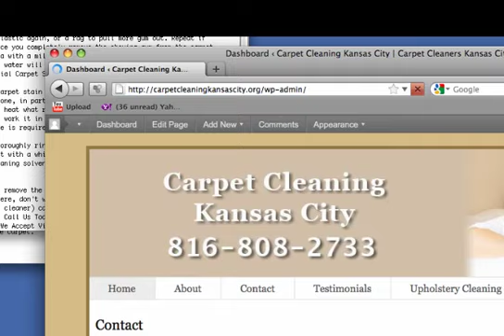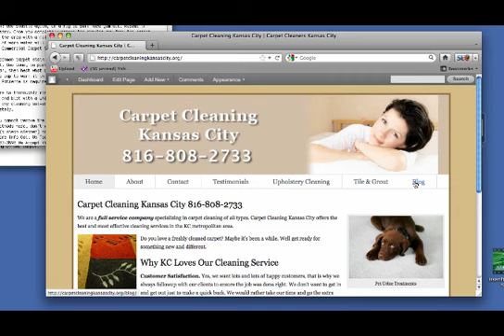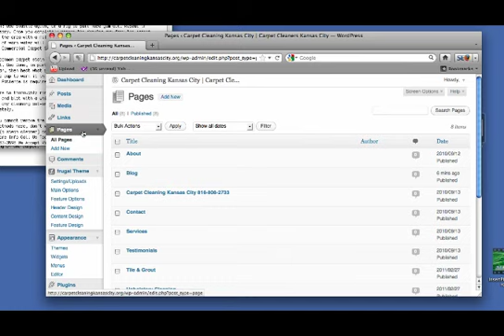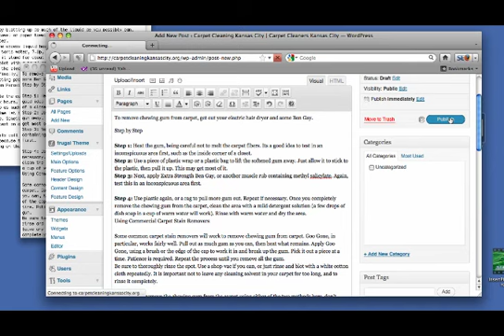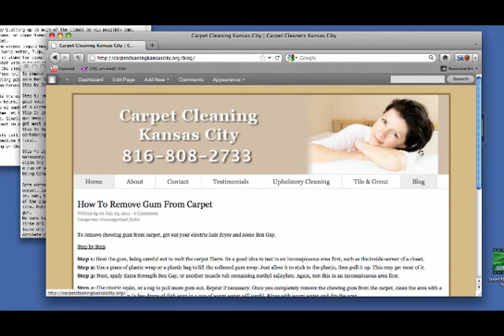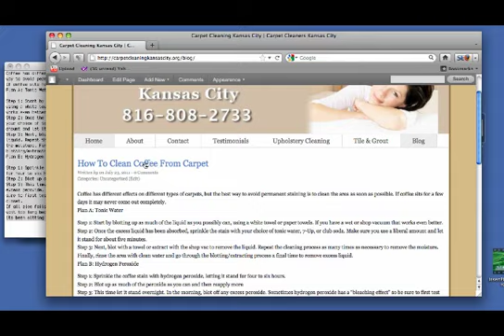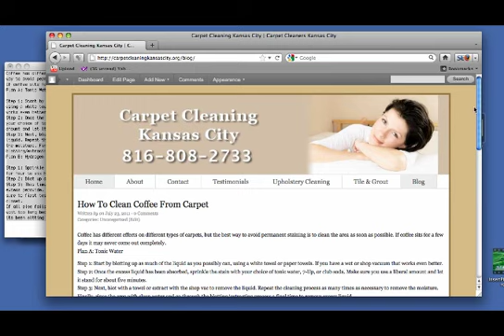How To Make Blog Posts.mp4